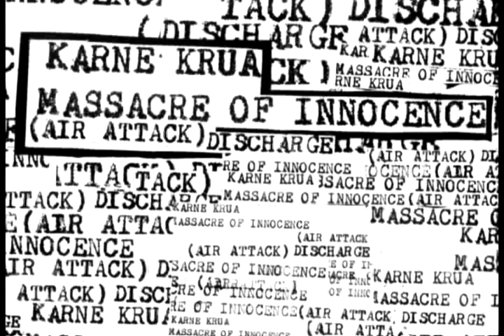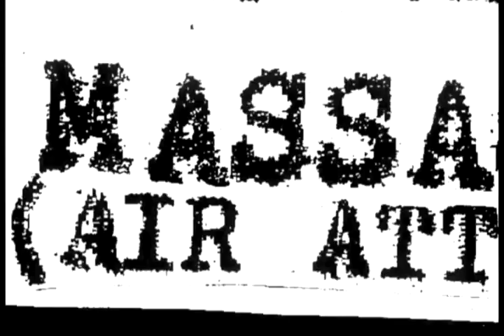KARNE KRUA - massacre of innocence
Karne Krua music video Discharge cover.
Dir: Alessandro Santana
Faz o que Pode Produtora - 2011